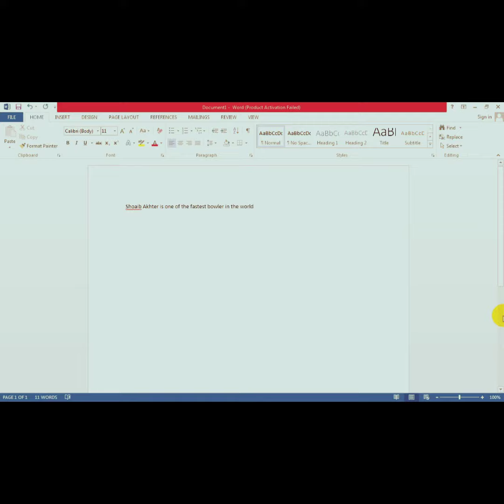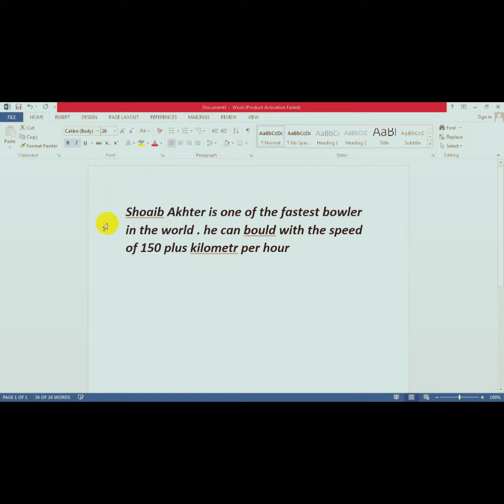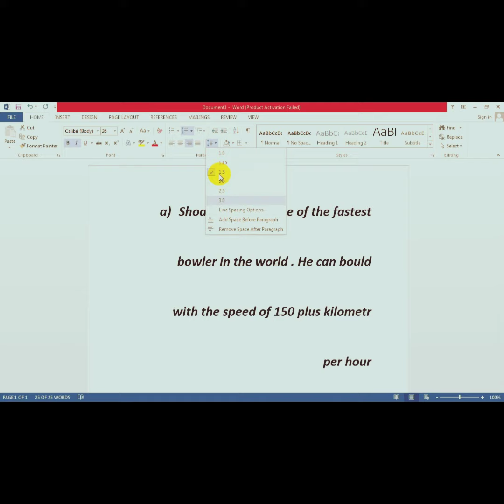how to change Microsoft writing Microsoft word, complete tools in one video